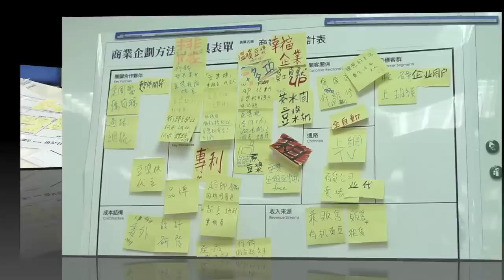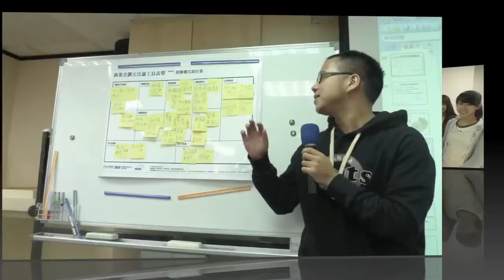WBSA初階第四單元 創意發想與商業模式設計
當產品賣不掉時,不要只怪行銷人員做不好,因為沒有賣不掉的產品,只有賣不掉的商業模式.當然行銷人員也必須了解掌握商業模式,才能做好行銷溝通的工作.
WBSA初階商務企劃專業認證培訓班第四單元，將帶領大家透過腦力激盪創意發想的過程，設計商業模式的九大要素。

●21世紀創新型企劃人才國際認證組織—A世界商務策劃師聯合會